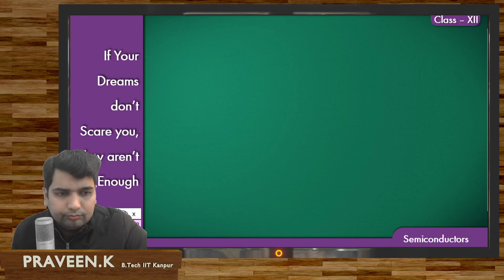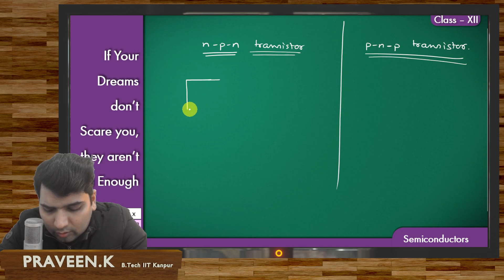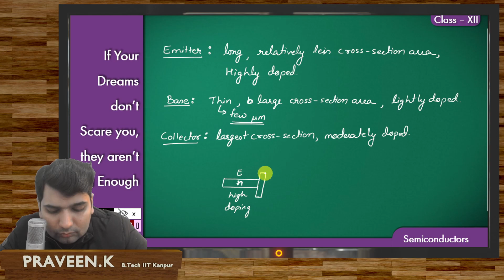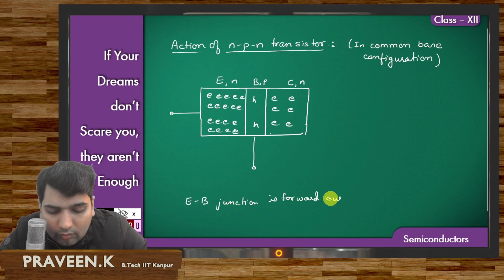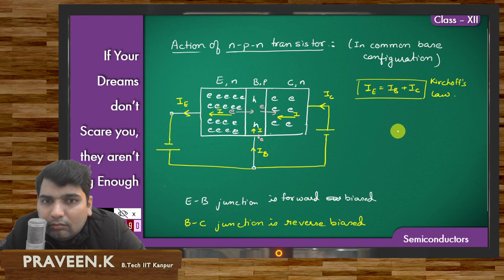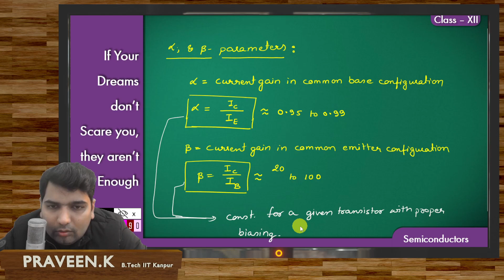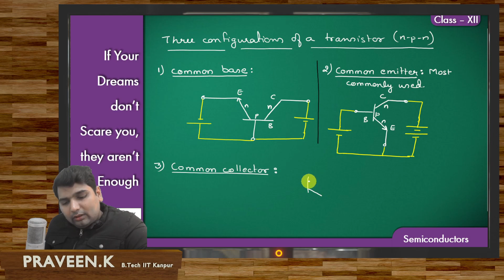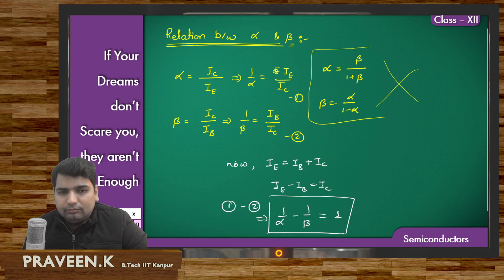Class 12 semiconductors15 01 22